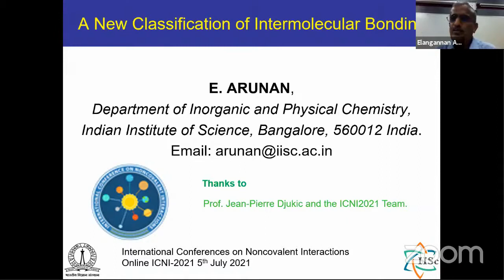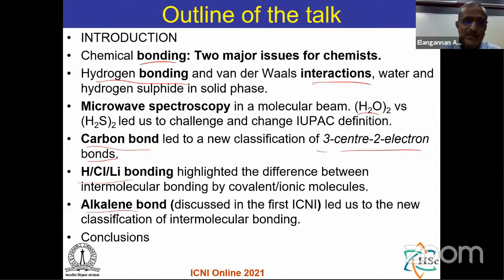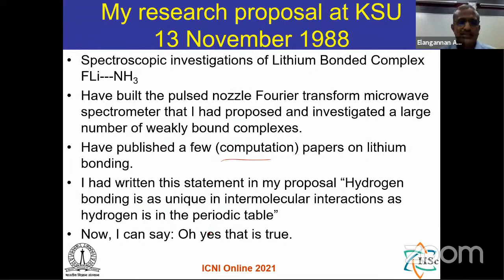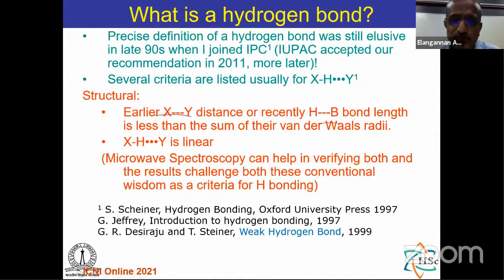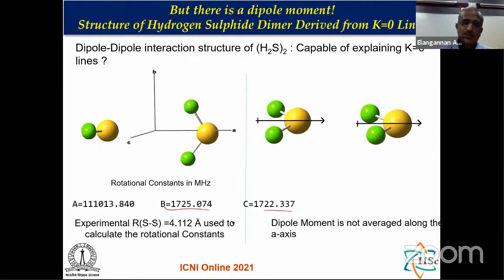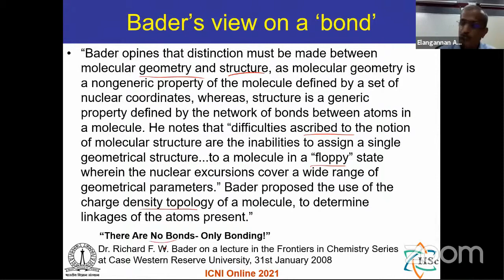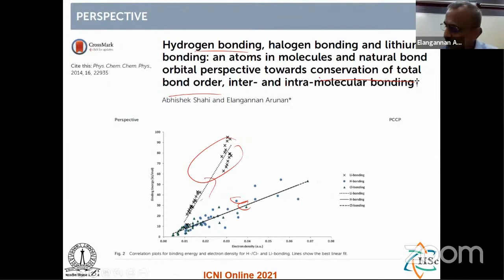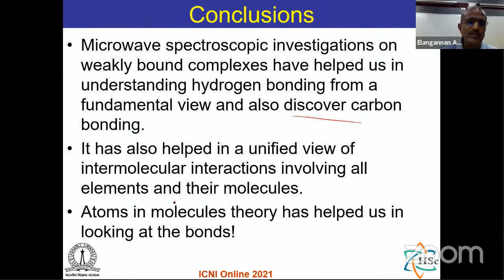Online-ICNI Symposium 07/05/21 - Prof. Elangannan ARUNAN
Lecture given online at the Online-ICNI symposium.
"A new classification of intermolecular bonding "
 Prof. Dr Elangannan ARUNAN - Indian Institute of Science, Bangalore
Chaiman : Prof Dominique ARMSPACH